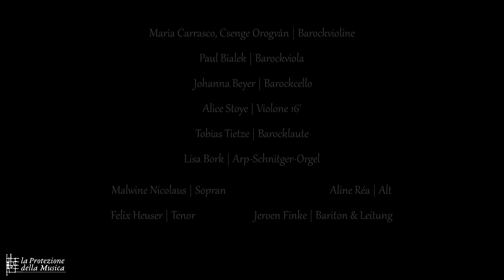Christoph Graupner | Also hat Gott die Welt geliebt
Kantate von Christoph Graupner (GWV 1139/30) zum Pfingstmontag 1730.
Herzlicher Dank gilt dem Land Niedersachsen für die Förderung der Produktion.
Kontoinhaber: La Protezione della Musica GbRKreditinstitut: fidorBank München AGIBAN: DE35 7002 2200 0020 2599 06BIC: FDDODEMMXXX

1. Chor (Johannes 3. Vers 16.) 00:04
Also hat Gott die Welt geliebet, daß er seinen eingebohrnen Sohn gab,auf daß alle die an ihn glauben nicht verlohren werden, sondern das ewige Leben haben.2. Rezitativ (Bass) 01:54Es spricht der schwache Mund, diß Wort zwar billig freudig nach,jedoch vermag kein englischer Verstand, den hohen Inhalt recht zu fassen.O eine tiefe Sondergrund Gott liebet Feinde die ihn hassen.Und seine Liebeshand, gibt ihnen, o welch ein Geschenke,selbst seinen Sohn der für sie stirbt, und das verlohrne Heyl erwirbt.Mein Geist erstaunt, wenn ich hieran gedenke.

3. Arie (Bass) 03:00
Gott liebt die Welt sein Sohn wird hingegeben,mein Hertz ist foh und auch betrübt.Also hat Gott die Welt geliebt,er läßt sein Kind für Sünder sterben,war sonst kein Heyl vor ihr Verderben,ach nein, ein Gott must Artzt und Bürge seyn.

4. Choral 07:00
(O Jesu Christ mein schönstes Licht von Paul Gerhardt, Strophe 1.)
O Jesu Christ, mein höchstes licht! Der du in meiner seelen So hoch mich liebst, daß ich es nicht Aussprechen kann noch zehlen;Gib! daß mein Hertz dich wiederum mit lieben und verlangen mög' umfangen,Und, als dein Eigenthum, Nur einzig an dir hangen.

5. Rezitativ (Sopran) 08:52
Mein Gott es solte dir, die Welt zwar billig alles geben,sie solte hier nur dir geefällig leben.Du liebst sie unaussprechlich sehr, dein Zorn soll sie nicht richten,ach nein vielmehr wilstu sie selig machen.Wie aber danket dir die Welt, ach, sie vergisset ihre Pflichten, sie hält die Finsternüs und eitle Sachen nur ihrer Liebe werth.Du schnöder Staub! Verdammte Erd, was Wunder wärs, der Herr erzürnte sich und würffe dich lebendig in den Höllenrachen.

6. Arie (Sopran) 10:18
Ich liebe Gott und seinen Sohn, wer will, mag Welt und Sünde lieben.Mein Glaube der an ihn sich hält hat meine Hoffnung festgestellt,ich werde ewig selig seyn, die Welt gewinnt mich nicht, o nein,ich habe Gott mein Hertz verschrieben.

7. Choral 15:10
(O Jesu Christ mein schönstes Licht von Paul Gerhardt, Strophe 14.)
Du hast mich je und je geliebt, Und auch nach dir gezogen,eh ich noch etwas guts geübt, warst du mir schon gewogen.Ach! laß doch ferner, edler Hort, mich diese liebe leiten, und begleiten,daß sie mir immerfort beysteh' auf allen Seiten.